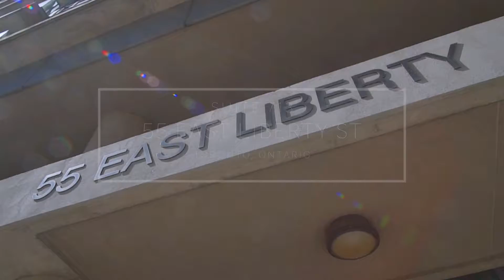55 EAST LIBERTY ST SUITE 713 mov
Liberty Village Loft Living! This Corner 2-Storey Suite Is So Smart With 1 Bed+Den, 2 Bathrooms And An Oversized 20 Foot Private Sunny Balcony With Southerly Lake Views. Soaring High Ceilings & Huge Windows Offer Tons of Natural Light. Main Floor Open Concept Living/Dining & Kitchen With Breakfast Bar Plus A Convenient Powder Room & Deep Storage Closet. Upstairs A Generous Bedroom With Ensuite Bath, Laundry & The Perfect Home-Office Space. 1 Underground Parking Included. Stainless Steel Appliances, Custom Window Coverings, Upgraded Flooring, Contemporary Finishes. Great Building With Pool In The Heart Of A Vibrant Urban Community With Incredible Shopping, Dining, Parks, TTC & Immediate Access To Both The City & The Lake!